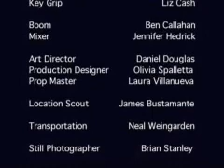Frozen Food Section